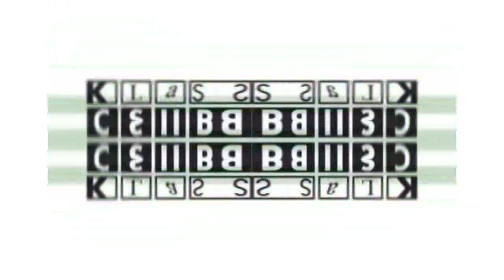Computer Destroyed Screen Csupo Effects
Created with AVS Video Editor 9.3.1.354 and Audacity.